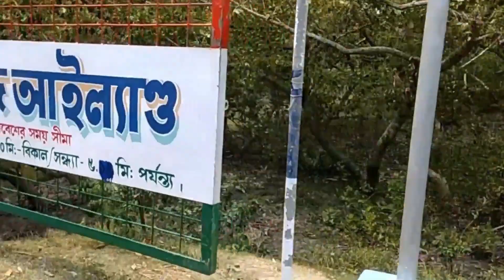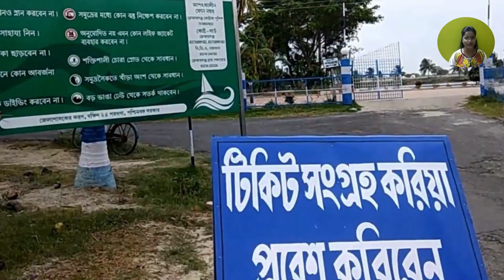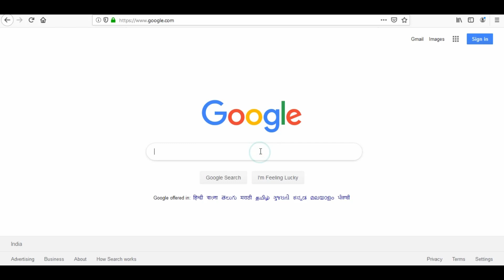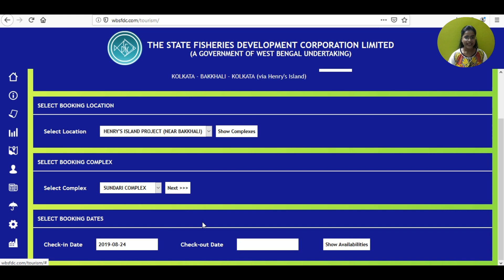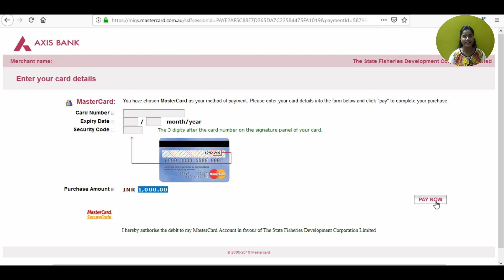Henry island Bakkhali hotel booking online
Henry Island Bakkhali hotel booking online 2024

Namkhana to henry island distance is 28 km , and it can be reach within 1 hour. Bakkhali to henry island distance 8 km and the island can be reach within 1 hour by toto car. It is a tourist place in bakkhali. In this video, I will discuss Henry island bakkhali hotel booking and my tour.

Namkhana bridge is opened so the waiting problem is over in the river.

বকখালি  ভ্রমণ গাইড | কলকাতা  ও নামখানা স্টেশন  থেকে বকখালি নতুন ব্রিজ , সমস্ত টুরিস্ট স্পট বকখালি লজ হোটেল , বকখালি পর্যটন কেন্দ্র সমুদ্র ও সৈকত, পর্যটন কেন্দ্র, হেনরি দ্বীপ, জম্বু দ্বীপ এর  তথ্য |

Thanks

Ruma Dey Baidya (Travel Blogger from Kolkata)